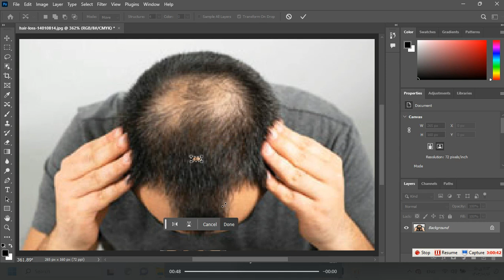Photoshop: Bald head modification with Content Aware motion tool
This tool allows users to seamlessly move or extend elements within an image while intelligently filling in the background to maintain a natural look. In this case, the tool is being used specifically for modifying a bald head, likely to add hair or make other adjustments to the appearance of the head in a realistic and seamless manner.